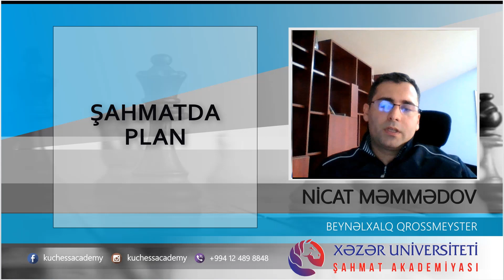Şahmatda Plan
Xəzər Universiteti Şahmat Akademiyasının rəhbəri və baş məşqçisi Beynəlxalq Qrossmeyster Nicat Məmmədov "Şahmatda Plan" haqqında danışdı.